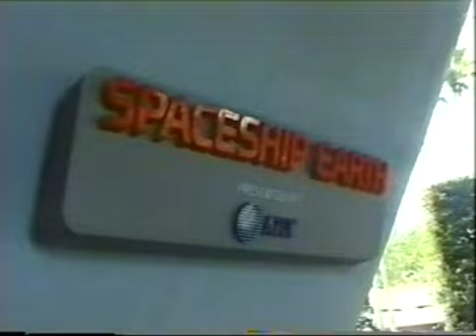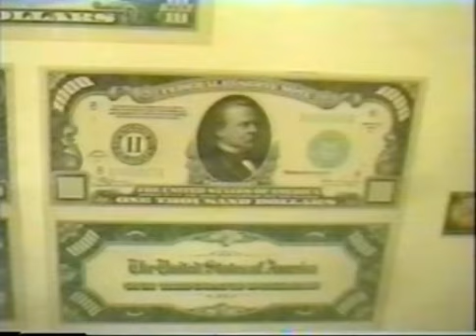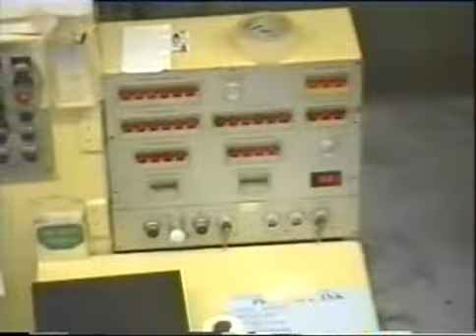Kamm Home Movies 1995-1996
Grand Canyoun Train, Washington DC,